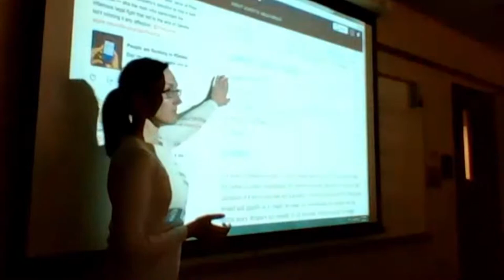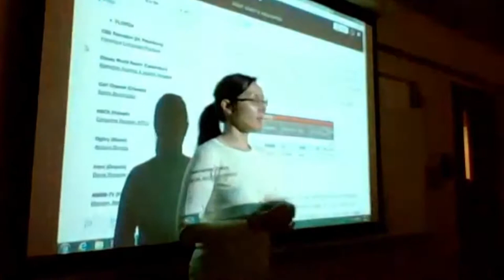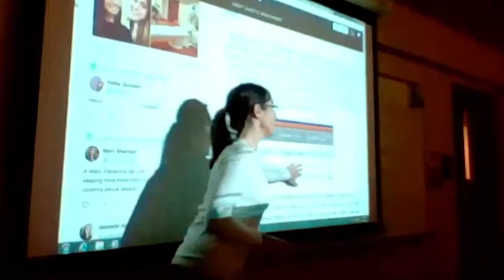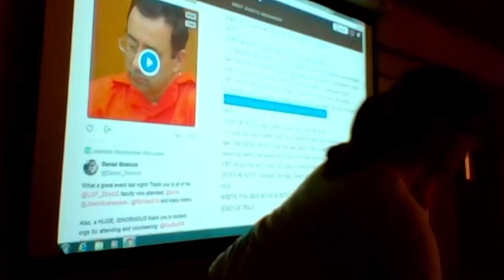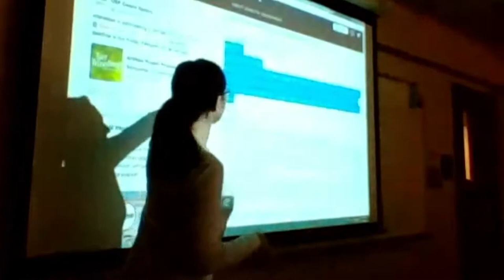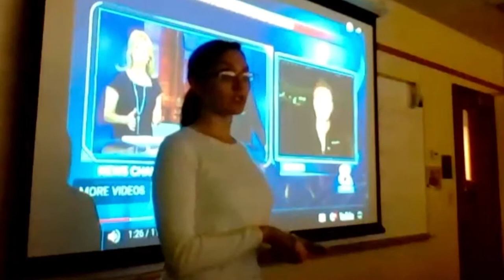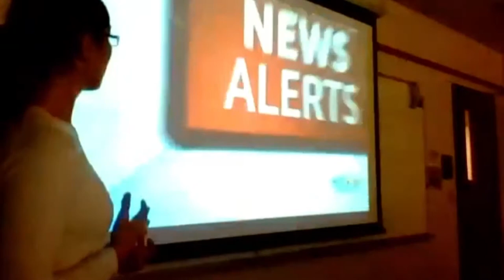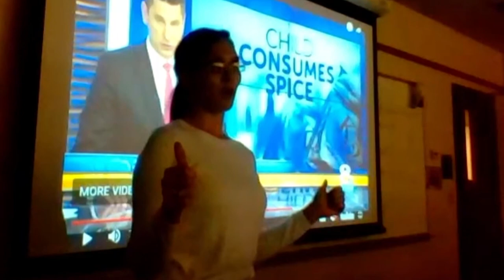TV News Story Forms Lecture